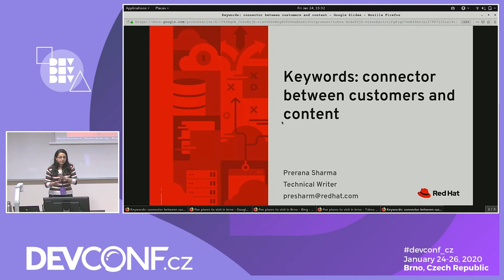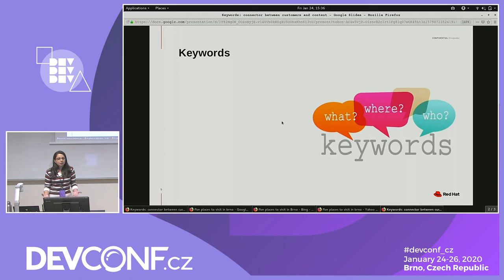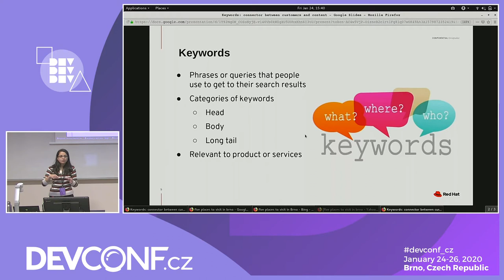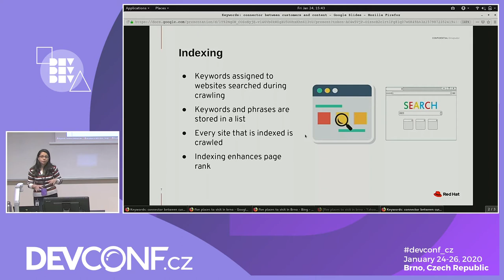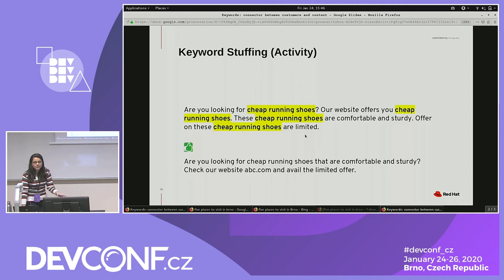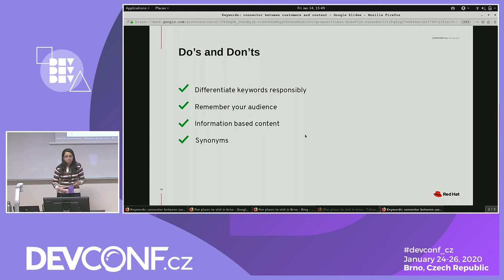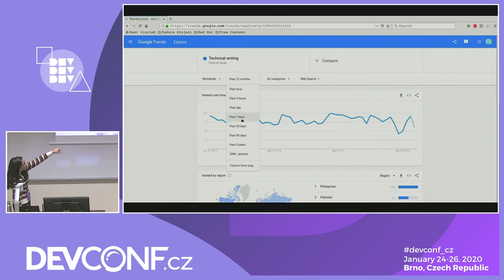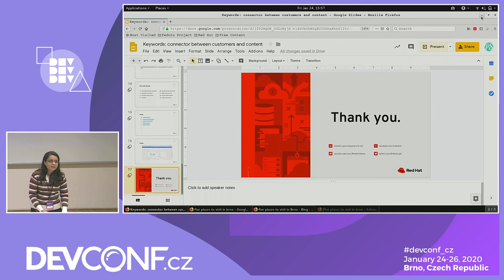Keywords: connector between customers and content - DevConf.CZ 2020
Speakers: Prerana Sharma

Why should I think about keywords in documentation? Its SEOs job, isn't it?

Keywords acts as a foundation stone for SEO. Accurate usage of keywords acts as a conduit for the reader.
Points to consider while using the keywords:
* understanding content findability from customers perspective
* intent of customer to read the article, website, document
* excessive usage of keywords can stuff your content
* focus on creating user friendly content

The keyword tools determines the page rank for your document.

Expected outcome: Know how to prioritize your content using the required keywords. Understand the importance of keywords in the document and create a document with a sustainable page rank.